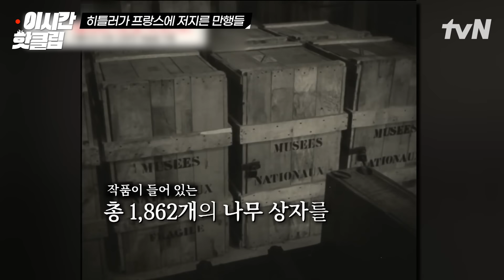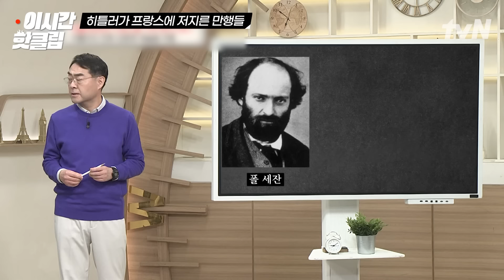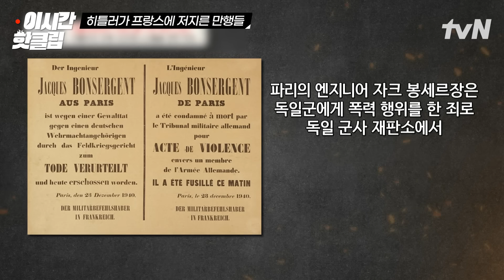[벌거벗은세계사] 에펠탑에 걸린 나치 깃발?😱 문화재를 약탈하는 것으로 모자라 프랑스인에 대한 탄압까지 자행한 나치